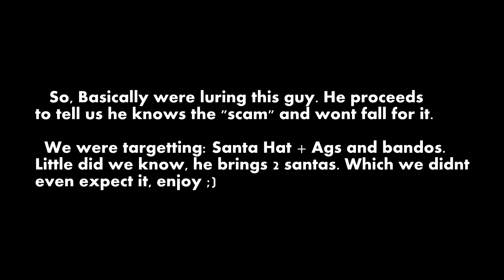Phat All Day ~ 250m lure ~ DOUBLE SANTAS and more!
Holy shit, if you heard our skype reaction... its a little less calm then the video. The crazy part was that we didnt even know he had 2. Anyways, enjoy :D